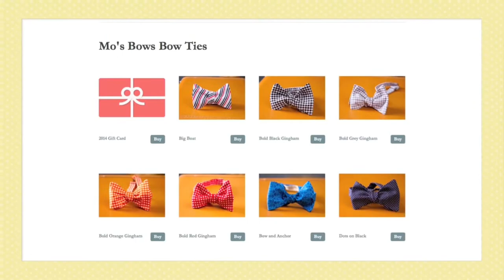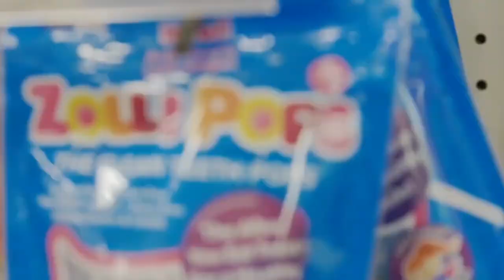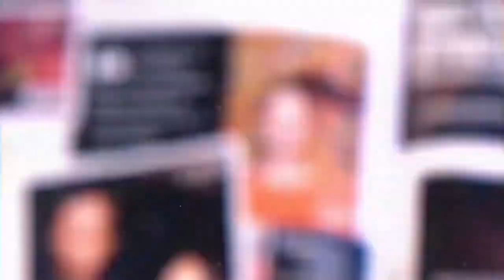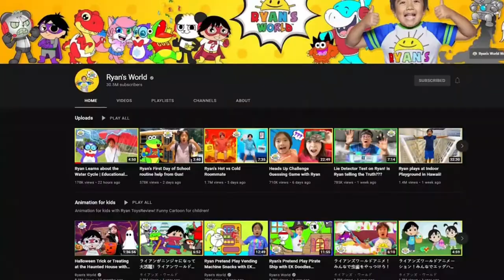The Richest Kid in The World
Here are the five richest kids in the world.
Money is always a touchy subject for most people, but there are the lucky few who've been balling from a young age. Whether they were born with a silver spoon in their mouth or acquired their wealth the old-fashioned way – through hard work – these kids live a life most people can only dream of.